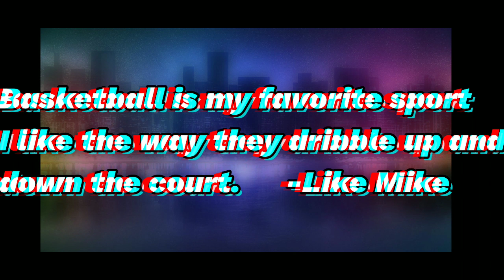Yeah im lost with this one